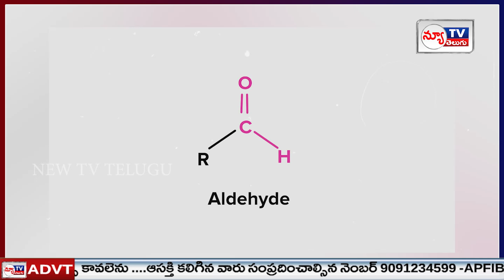వామ్మో French Fries తింటున్నారా..?? | @newtvoffical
Watch